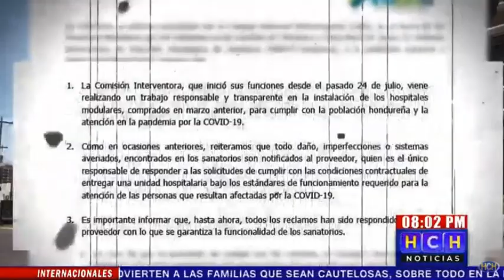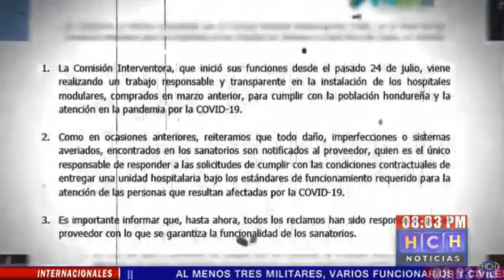hospitales móviles Ingrid